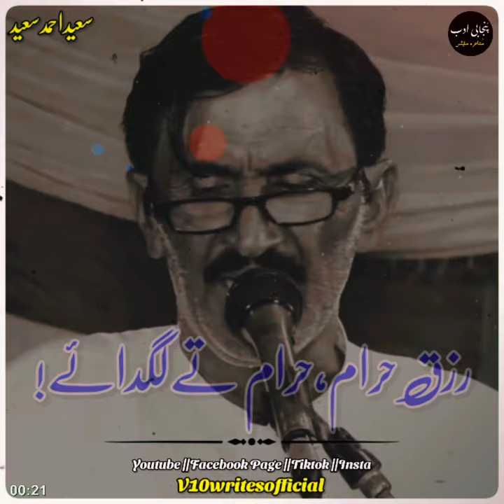Saeed Ahmed Saeed new Punjabi Dohra | Latest Saraiki Whatsap Status 2021.